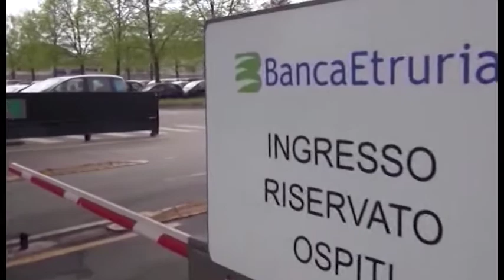Crac Etruria, in aula la vedova D'Angelo: "sono qui per mio marito e per la giustizia"